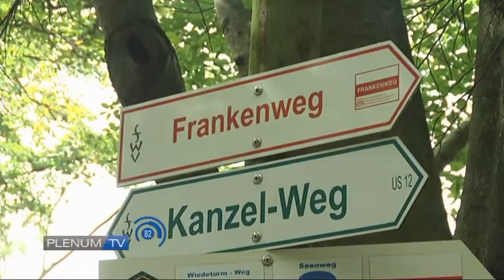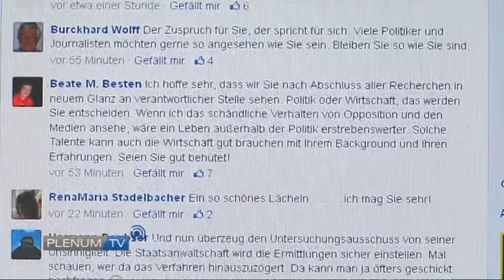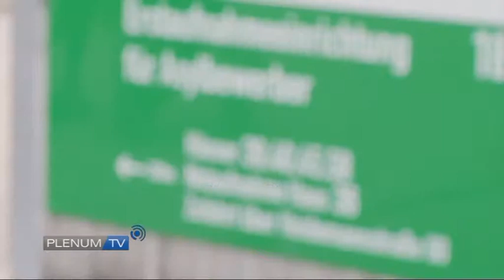PLENUM.TV -DAS MAGAZIN für Oberfranken im September 2014